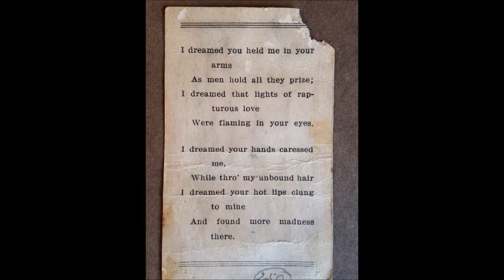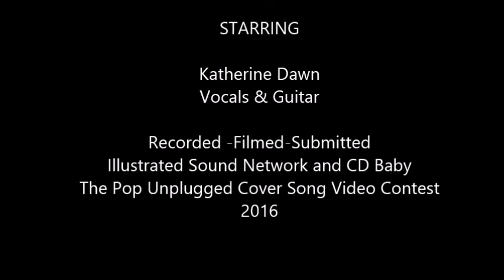Katherine Dawn-"Thinking Out Loud" 2016 cover by permission all rights reserved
Video filmed to submit to the CD Baby Stripped Down Pop Cover Song Contest 2016